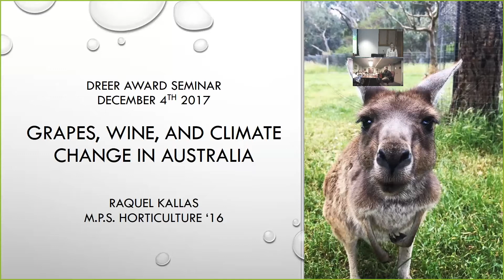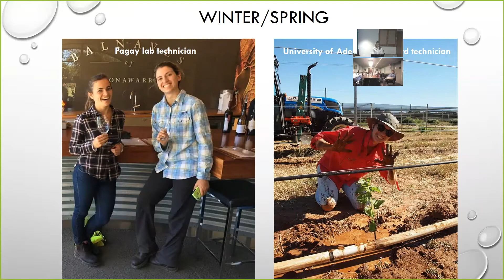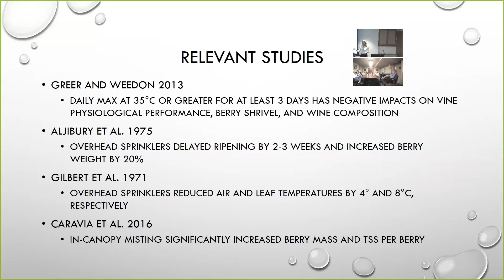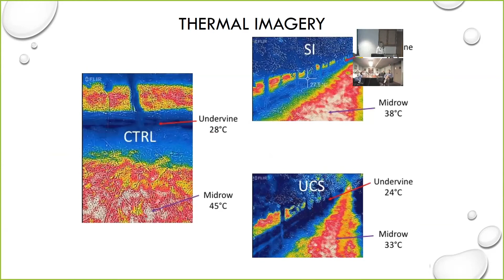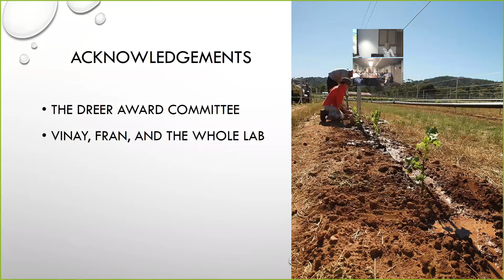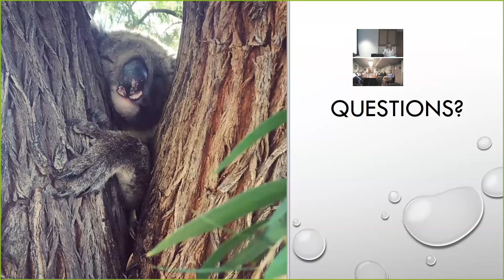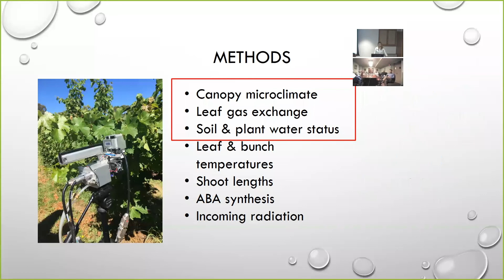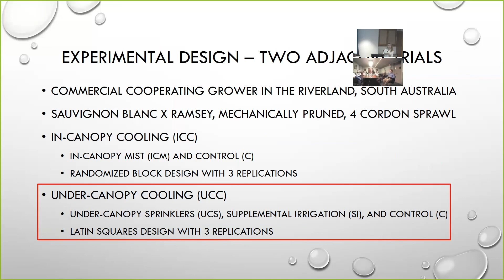Raquel Kallas: Active Canopy Cooling Strategies to Mitigate ... Effects of Heatwaves on Grapevines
Full title: Active Canopy Cooling Strategies to Mitigate the Negative Effects of Heatwaves on Grapevines

Dreer Award Seminar:

Raquel Kallas, M.P.S. Horticulture ’16 and 2016 Dreer Award winner